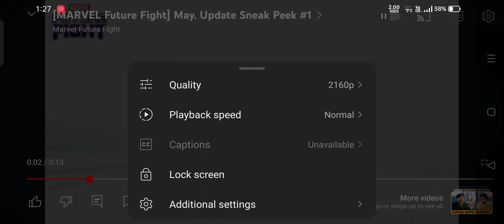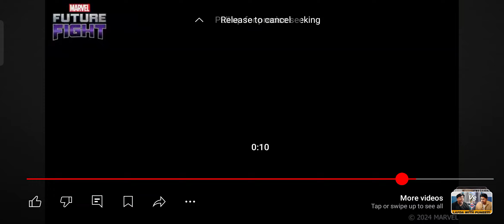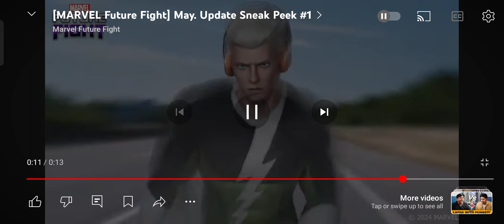quicksilver T4 Finally PVP Meta coming | MFF HINDI INDIA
quicksilver New Uniform Marvel Future Fight
Quicksilver T4 Marvel Future Fight
Quicksilver Tier 4 May Update Sneak Peek 1 Marvel Future Fight

Quicksilver T4 MFF HINDI INDIA
QUICKSILVER NEW UNIFORM MFF HINDI INDIA